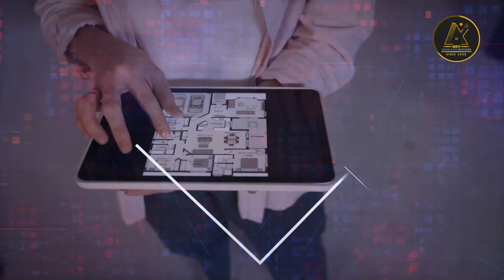AKY Happy Client Video| Best Builder in Palam Raj Nagar | Affordable Luxurious Flat, Near Metro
Our Team Will Connect With You.

FACILITIES:
✅Home Loan Available Up To 80% to 90%*
✅Freehold ✅Car Parking ✅Lift
✅Semi-Furnished/ Fully Furnished Flat
✅Near Metro